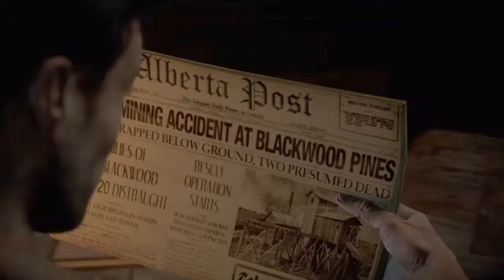Until Dawn Karma Episodio 9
Until Dawn hasta el amanecer